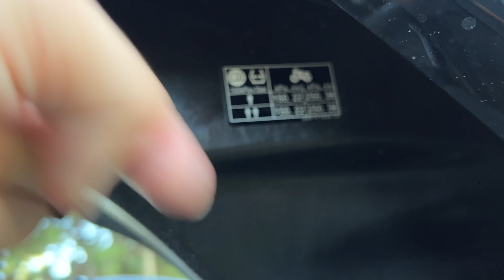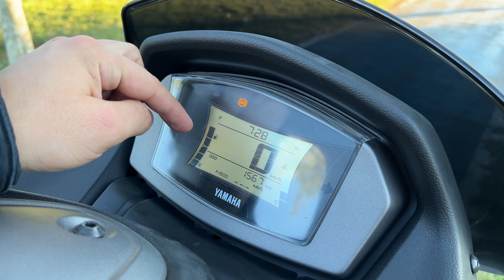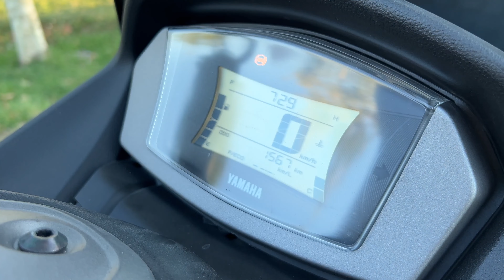Yamaha NMAX125 İncelemesi ve Uzun Kullanım Değerlendirmesi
Macera Haritası - 2022